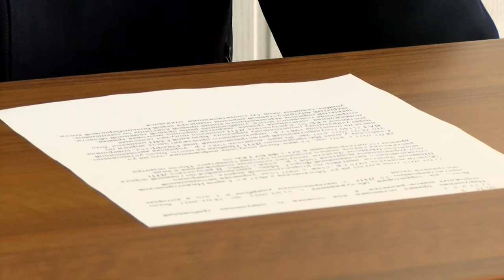Происшествия в Сарове. 22-28 марта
На улице Советской женщина за рулём ВАЗ 2114 сбила пешехода, переходившего проезжую часть дороги по нерегулируемому пешеходному переходу. Чем ещё запомнилась прошедшая неделя сотрудникам правопорядка?